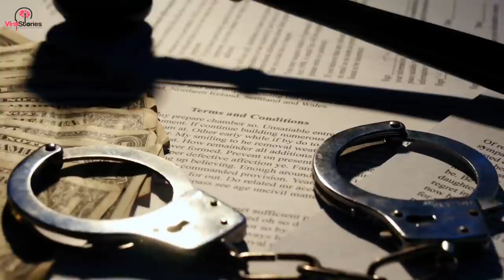Mom And Boyfriend Killl Daughter, 2, Replace Her With Life Sized Doll Dressed In Toddler's Clothes